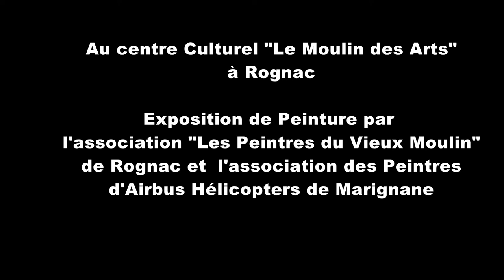Exposition sur le Thème du Carnaval à la manière de Klimt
exposition proposée par les associations "Les Peintres du Vieux Moulin"  de Rognac et des "Peintres d'Airbus Hélicopters" de Marignane.